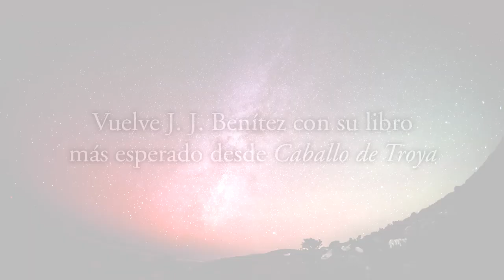«Gog» de J.J. Benítez.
Gog es el libro que J. J. Benítez nunca hubiera deseado escribir. Esas son sus palabras.
Pero escrito está.
Según el autor navarro, lo más importante de esta supuesta novela «es lo que se intuye, no lo que se lee».
Sí, Gog es una pequeña joya (envenenada).
Se trata del libro más breve, y dramático, del autor de Caballo de Troya.
«La información contenida en Gog es tan importante que, probablemente, es falsa.
Sinceramente, si no lo lee, mejor para usted...» J. J. Benítez.